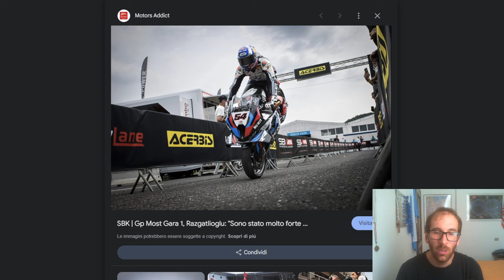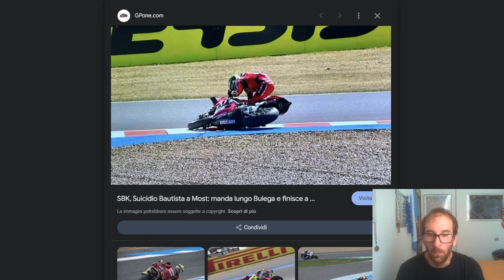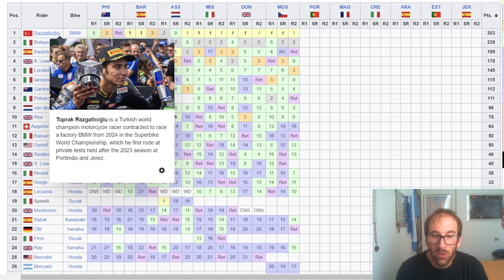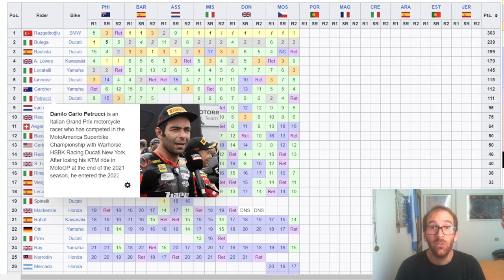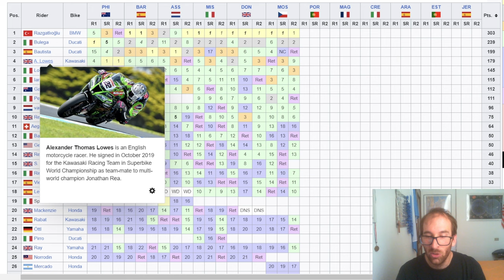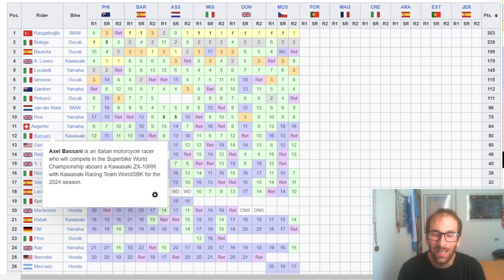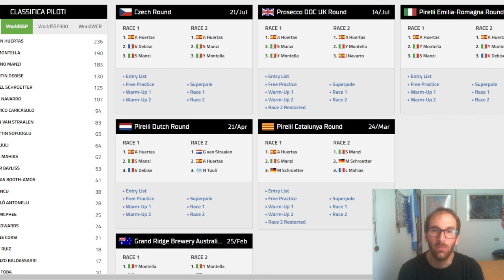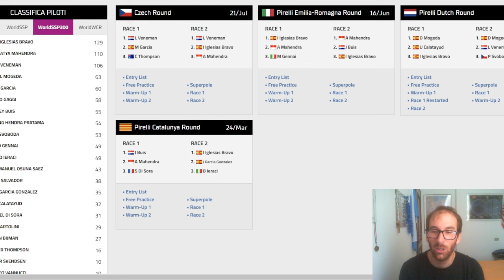Si scrive Donington, si legge Most. Altra tripletta per Razgatioglu, Bulega può essere l'anti Toprak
SE VOLETE SEGUIRMI IN ALTRI CANALI